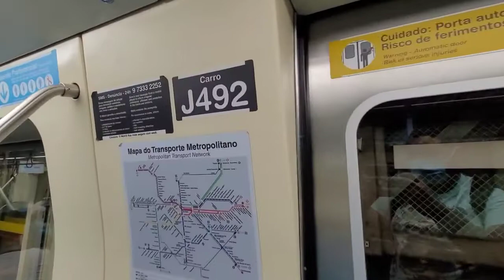Trecho entre Tucuruvi e Jardim São Paulo no TUE J49 - Linha 1 Azul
Data: 10/02/22